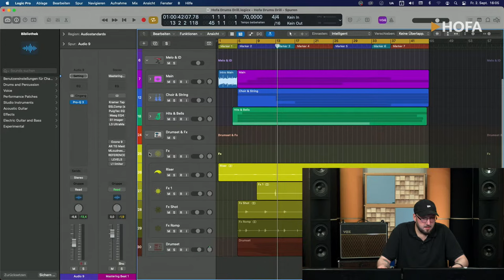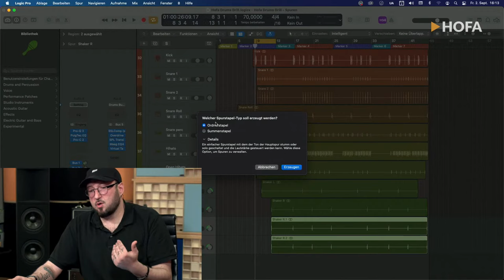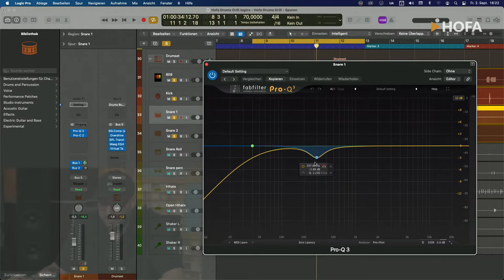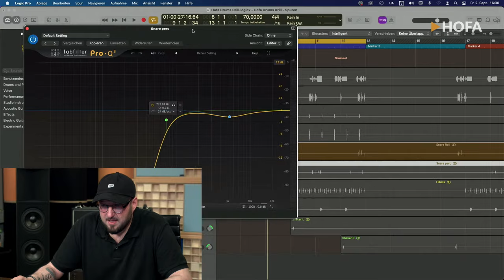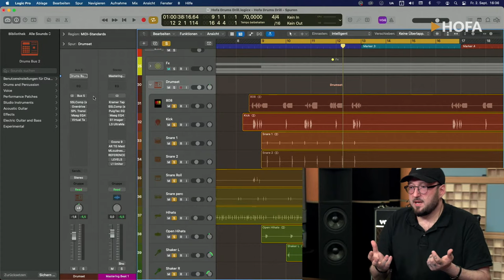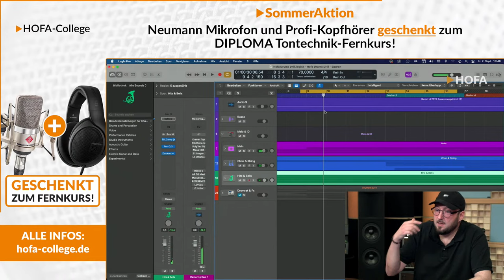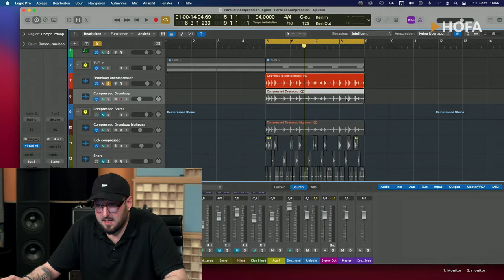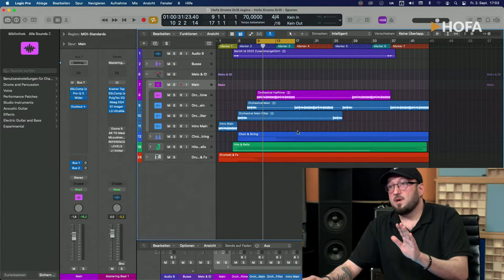Hip-Hop Drums mit Barish Beats (Kollegah, Juri, Scenzah...) | HOFA-College Livestream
Produzent und Audio Engineer Barish kann auf Chart-Erfolge und Kollaborationen mit bekannten Rap-Acts wie Kollegah, Juri oder Scenzah zurückblicken.

In seinem zweiten Workshop am HOFA-College liegt der Schwerpunkt auf dem Drum-Sound, wie man ihn von modernen Rap-Produktionen kennt. Erhalte Einblicke in den Produktions- und Mixing-Workflow eines erfahrenen Producers und lass dir von Barish zeigen, wie du deinen Drum-Mix druckvoll und clean klingen lässt.